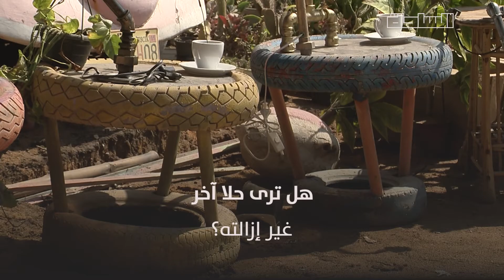جمال الخردة .. مشروع مهدد بالإزالة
قط فرعوني من الخردة جزء من مشروع لإعادة التدوير
لكن النهارده هو مهدد بالإزالة